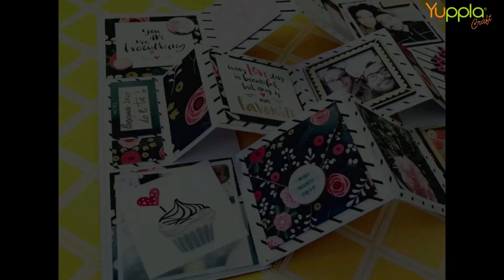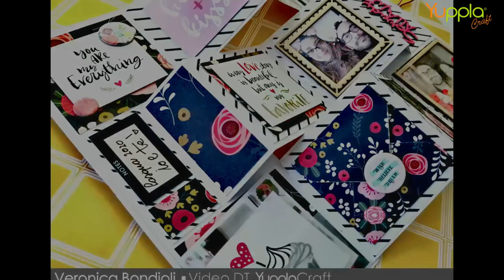Video Tutorial - Trifold Mini Album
Veronica ci guida nella realizzazione di un trifold mini album, colorato e ricco di decorazioni.